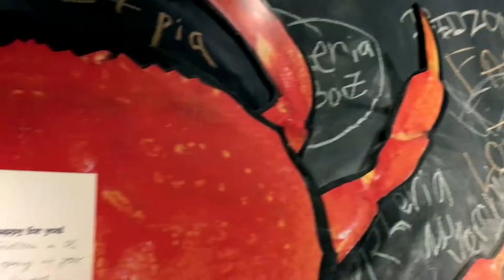The Hometown Visit Vlog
ABOUT:
My name is Joshua Noriega. I started Christian Sophistry to encourage Christ-Followers to actively engage the world about what they believe and be able to confidently defend it. I want this to be set apart from traditional apologetics organizations because my goal is not only to give the right argumentative tools to viewers but to encourage a better use of these argumentative skills, ultimately demonstrating a more Christ-like attitude in our relationships.